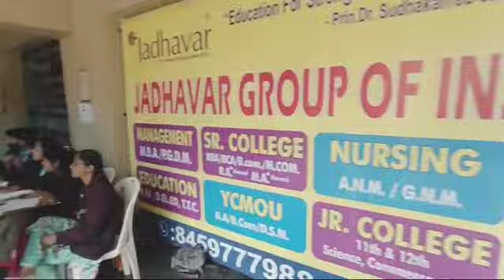6th प्राचार्य डॉ. सुधाकरराव जाधवर करंडक राज्यस्तरीय अंतर महाविद्यालय स्पर्धा.